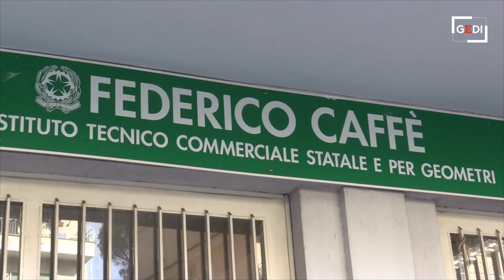Roma, Gualtieri in fila al seggio: "Grazie a presidenti, scrutatori e rappresentanti di lista"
Il candidato sindaco di Roma del centrosinistra Roberto Gualtieri ha votato all'I.t.c. Federico Caffè intorno alle ore 11, nel quartiere di Monteverde. Accompagnato dalla scorta e da alcuni collaboratori, l'ex ministro dell'Economia ha atteso il suo turno in fila prima di entrare nella sezione 1427 per esprimere il proprio voto. "Ringrazio tutti gli scrutatori, i presidenti di seggio e i rappresentanti di lista di tutta la città per il loro lavoro", si è limitato a dire il candidato ai cronisti presenti dopo aver votato .  .di Francesco Giovannetti